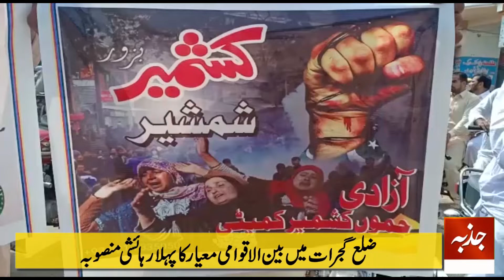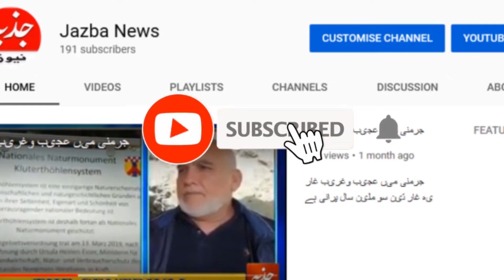ٹانڈہ:6 ستمبر یوم دفاع کے موقع پر کشمری بھائیوں سے اظہار یکجہتی کے لیے عظیم الشان ریلی کا انعقاد